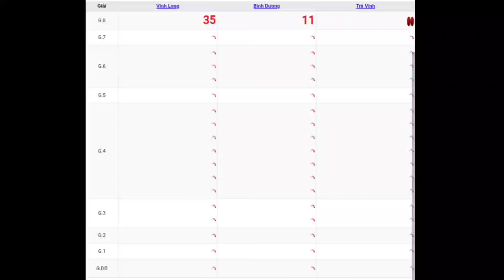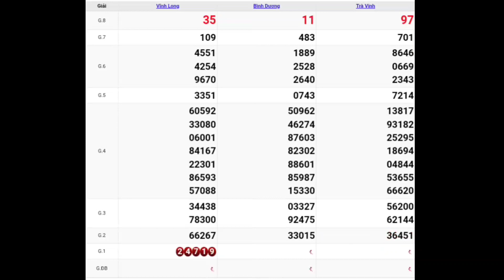XSMN • Quay Thử Dự Đoán Kết Quả Xổ Số Miền Nam P5 Hôm Nay Ngày 25/06/2021